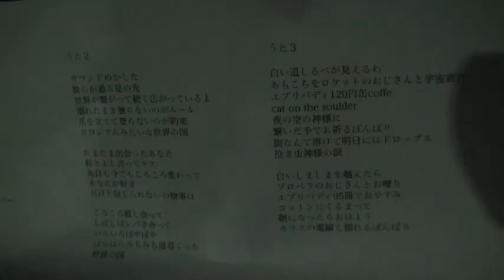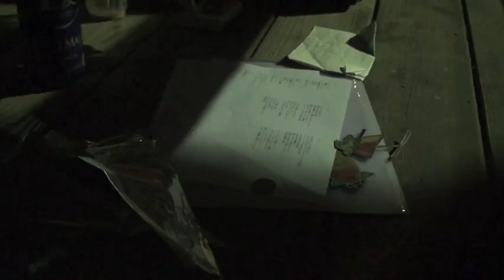かほりはうたうことにした_2011_7_26_作曲のための.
movie & music by
kahoriwautaukotonisita